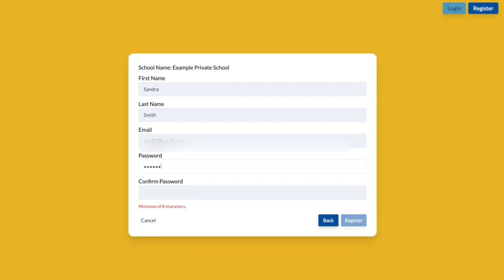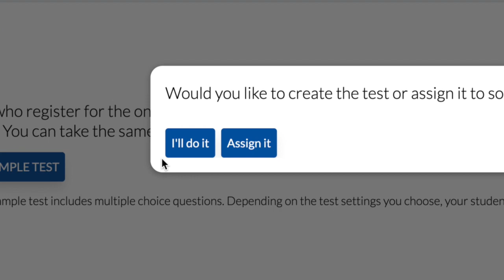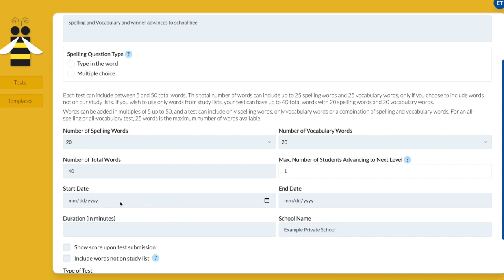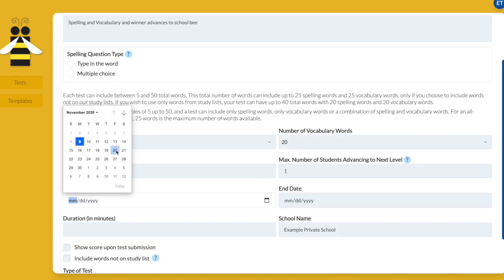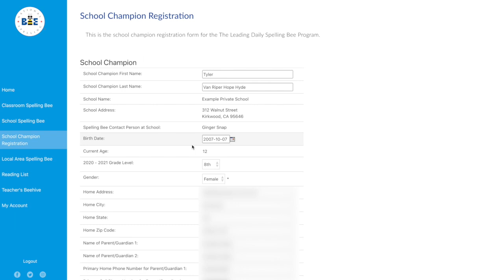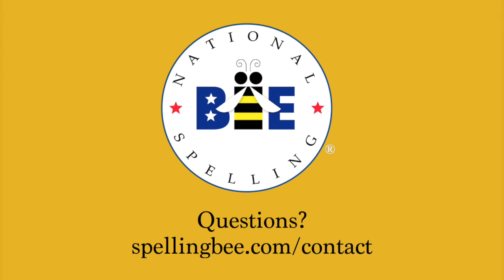Online Testing Platform Tutorial for School Bee Coordinators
This video is a tutorial for School Bee Coordinators (key contacts) using the online testing platform from the Scripps National Spelling Bee. By following these instructions, key contacts can register to use the platform; assign teachers to have access; create online tests; and assign students to take the tests.

The online testing platform gives school bee coordinators, teachers and local sponsors maximum flexibility in the administration of local spelling bee programs. It provides enrolled schools an alternative to a traditional oral spelling bee. Students can take the test on any device with a web browser while at school or from home. The results of the test would determine the top speller(s) who advances to the Bee’s next level of competition.

Due to the pandemic, schools must deliver curriculum in a variety of ways during the 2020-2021 school year. Some are delivering in a classroom setting (while following social distancing guidelines) while others are relying on remote learning and some are offering a combination of both.

Adaptability is key for the current school year and this virtual exam gives local levels the flexibility they need to continue offering the spelling bee program to students. School enrollment is required for use of the platform. Enroll your school today at spellingbee.com.